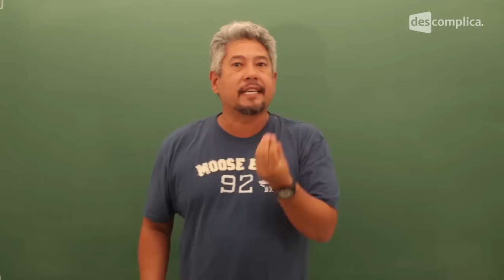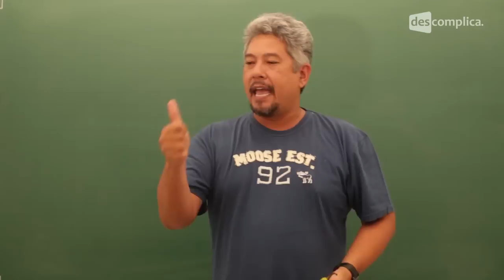Por que devemos classificar os seres vivos? - O que estudar para o Enem? - Biologia | Descomplica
Olá EstudanteDescomplica!
Para assistir todo o conteúdo do Descomplica, vá Estude com a gente e fique afiado para o Enem :D